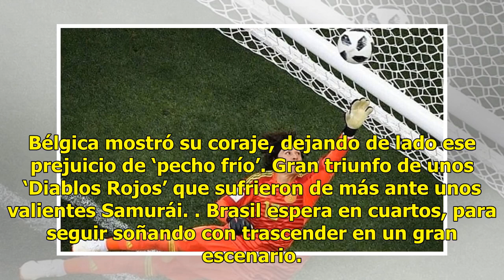Bélgica saca el coraje y elimina a Japón en un gran duelo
Plano Deportivo | 02 Julio 2018 | 14:54 Bélgica buscaba hacer válida su condición de gran candidato luego de los fracasos en el Mundial de Brasil y la Euro del 2016. Enfrente la selección japonesa que en el papel lucía como una víctima fácil para los dirigidos por Roberto Martínez, ante su trompicad...